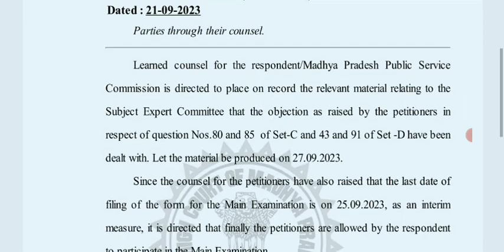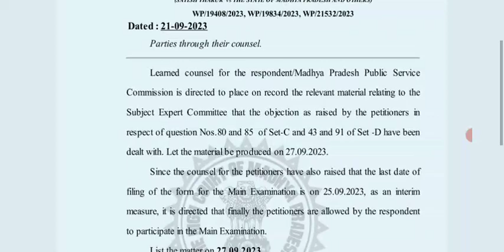Mppsc 2022pre मे डिलीट ques के कारण फ़ैल हुए स्टूडेंट mains form भरेंगे हाई कोर्ट का फैसला